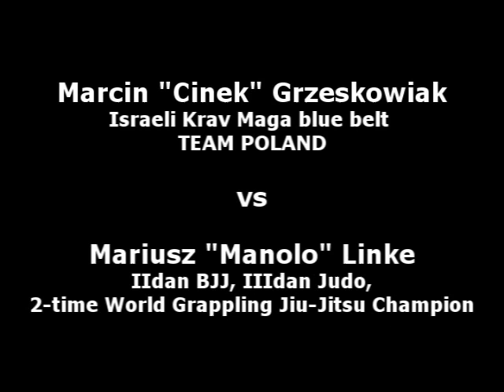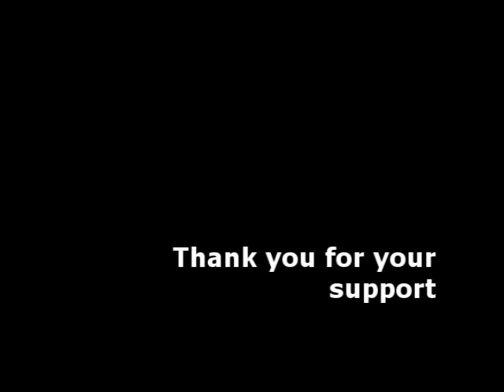Mariusz "Manolo" Linke vs Marcin "Cinek" Grześkowiak - IKMA Fight Team Krzysztof Sawicki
Krzysztof Sawicki IKMA Fight Team in MMA. Marcin Grześkowiak, Israeli Krav Maga blue belt - winner in professional MMA fight. His opponent was Mariusz "Manolo" Linke (II dan BJJ and III dan Judo), 2-time World Grappling Jiu-Jitsu Champion. Marcin won in first round by KO (1 min. 40 s).